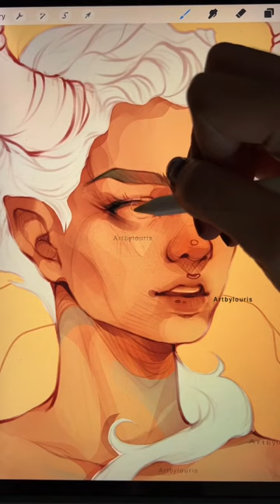2nd Zodiac Character, Sagittarius